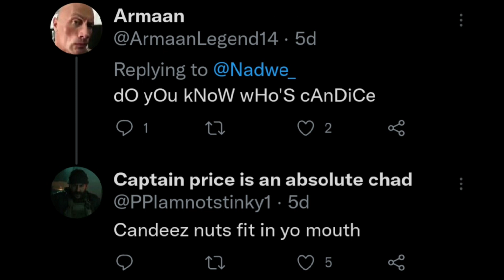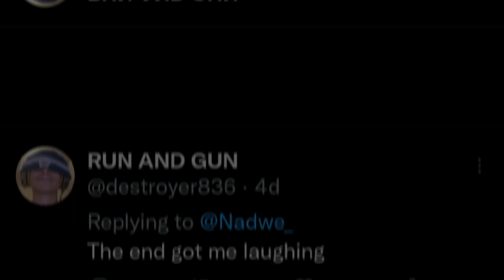Nadwe's biggest regret || Sockstwt #116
Looks like the 15 year old has finally realized the true power and evil of DDLC and how it has taken over his innocent mind. Took him long enough...